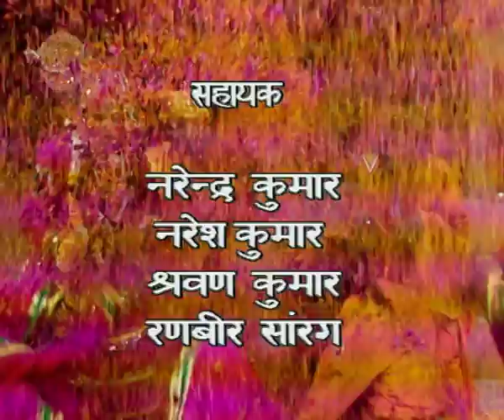Kathak parichay- 06 (holi)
Subject: Dance & Music
Courses: Sec. & Sr. Sec.